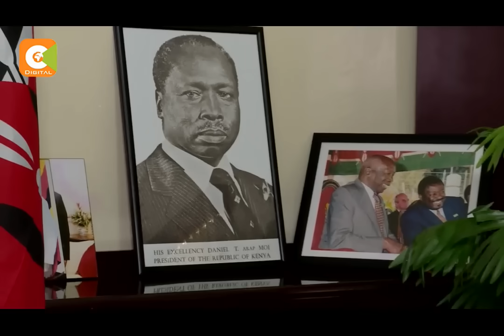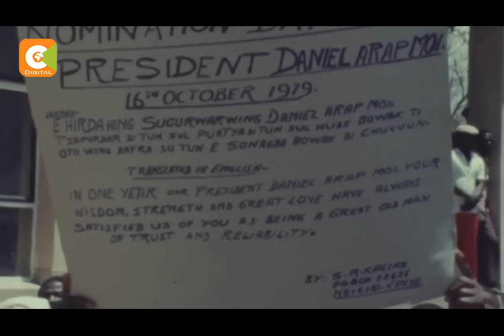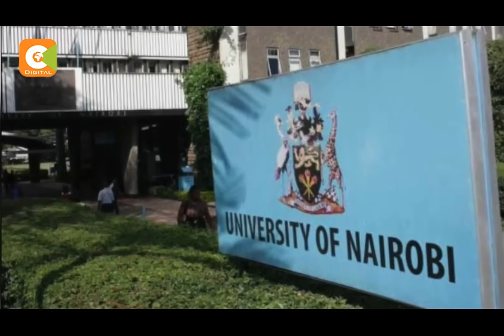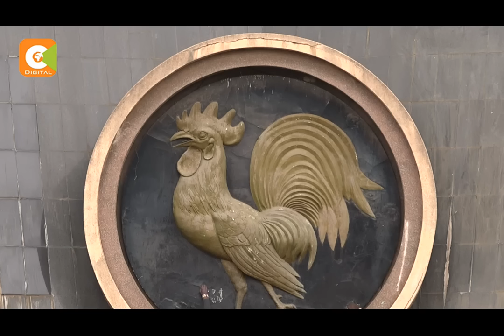Uongozi wa kipekee wa rais mstaafu Moi